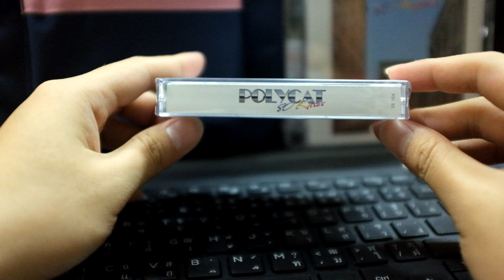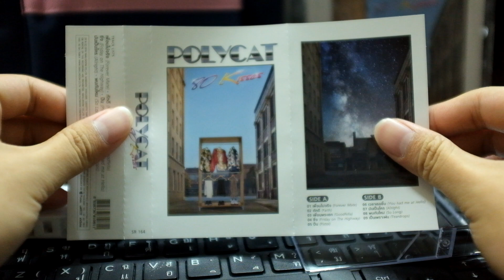แกะกล่อง เทป Polycat อัลบัม 80 Kisses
เทปคาสเซ็ท  Polycat อัลบัม 80 Kisses